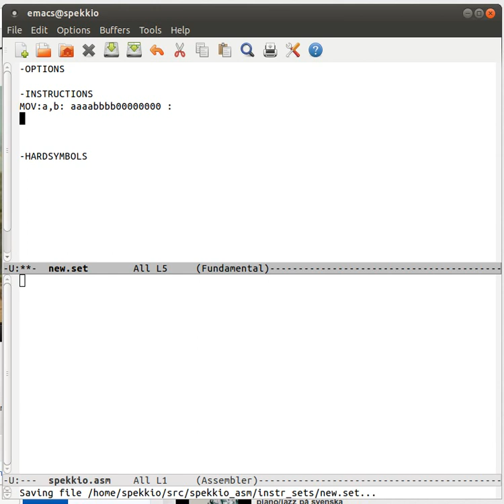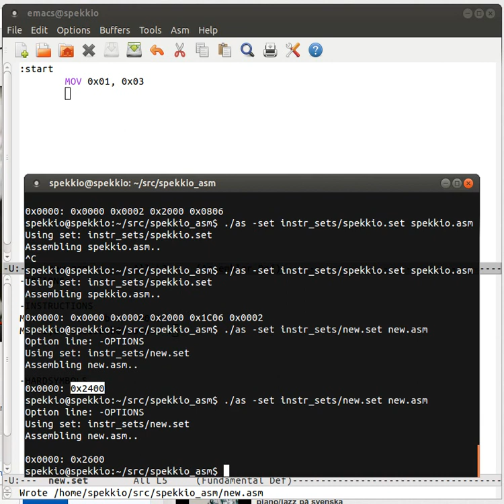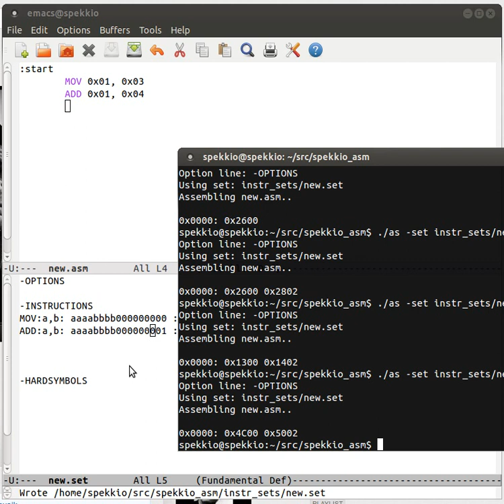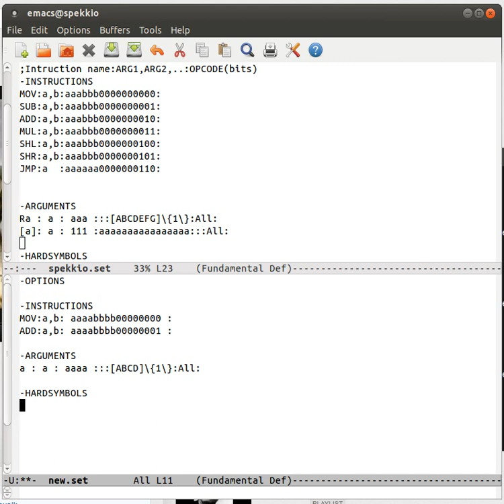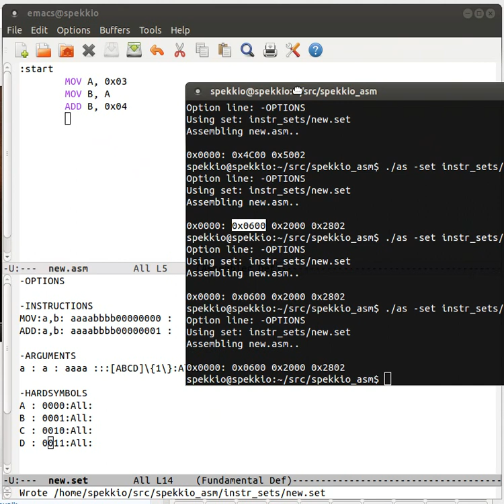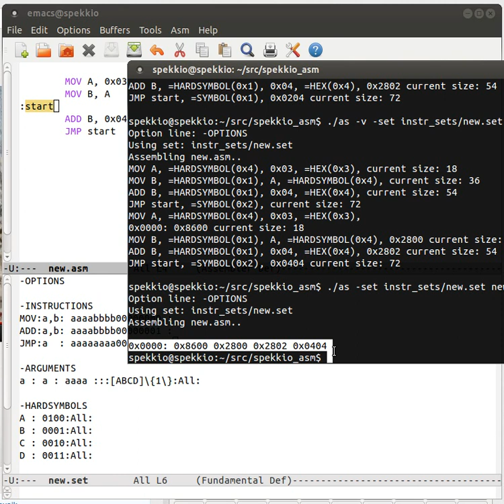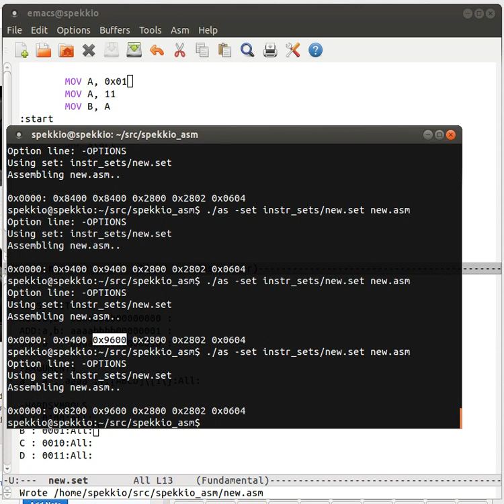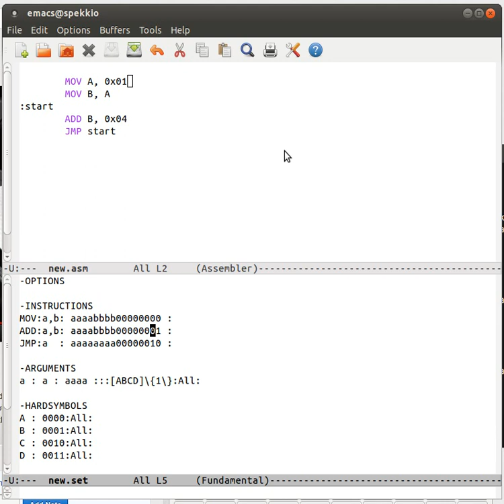Assembler for a custom CPU Instruction set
This program needs lots of developement to be useful. I just recently discovered that it would have been much better to use flex to make the parser than to make it myself, but it was good practise :)

This is an assembler I made for developing a custom CPU, I can use this program to define what I want my opcodes to look like and make simple test programs with it. It is not really complete, I cannot use define for example. And for some reason opcodes looks like they are shifted one bit to the left. Also opcodes are limited and locked to 16 bits in this program (I noticed this when I was recording), but that should be configurable in the future, but still the maximum size of an opcode is 64 bits.

I have a .set file defined for the DCPU-16 that works very well, I'm also working on making it assemble 8080 code.

Good relevant videos:
Lecture - 34 Design of Computer Instruction Set and the CPU
Hobbyist CPU Design Part 1